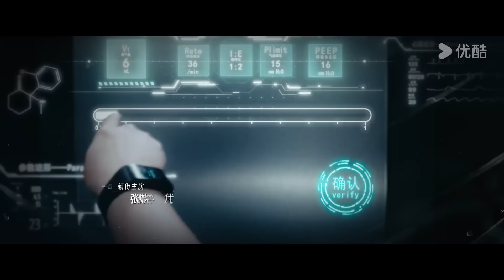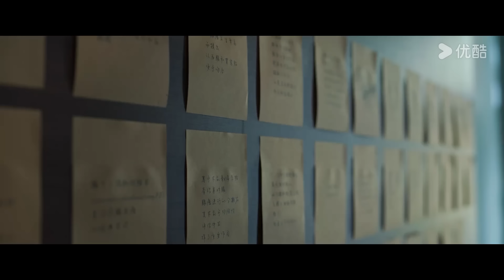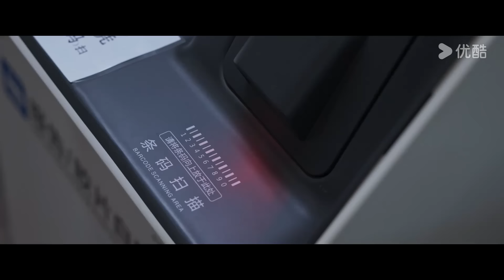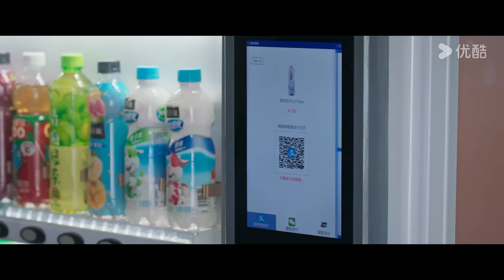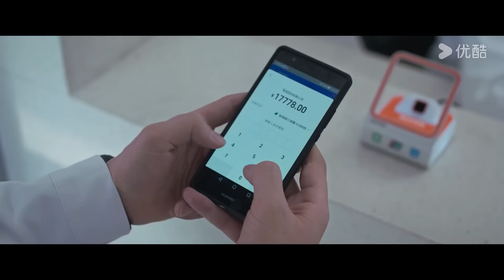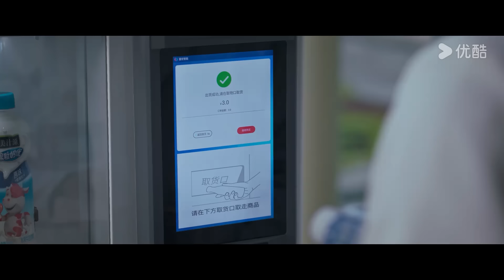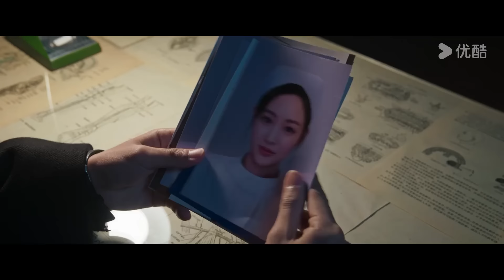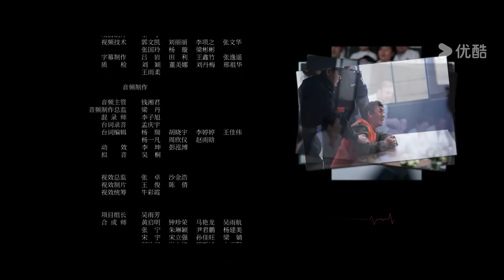MULTISUB【手术直播间 Live Surgery Room】EP02 | 张彬彬代旭勠力同心携手前行，攻克罕见病！| 张彬彬/代旭/刘敏涛/袁姗姗 | 都市 医疗 | 优酷 YOUKU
★以下地区观看正片请移步优酷国际版APP：泰国、印度尼西亚、越南、马来西亚、新加坡、菲律宾、中国香港、中国澳门、中国台湾 。欢迎下载优酷国际版APP，不管您所处何地都能享受《手术直播间》全集多语种字幕噢，加入优酷国际版APP会员，更能抢先观看更多会员集数！

★APP会员更新时间：首更3集，之后周日至周五每天更新2集，周六更新1集；
★非会员更新时间：每天更新1集；
★主演：张彬彬/代旭/刘敏涛/袁姗姗/杨雨潼/赵志伟/刘冠成/安沺/章申/李建义/曹卫宇/郑玉/黄海冰/田小洁/魏巍/章珈悦/崔宝月/于慧/高亮/万国鹏/姬天语/王沛禄/迟嘉
★集数：28集

【手术直播间 Live Surgery Room】天才医生郑仁的到来，打破了海城医院本就不平静的天空。因为他的目的，是要揭开一起十八年前发生在这家医院的“冤案”。急诊科咸鱼主任苏云和郑仁组成了一对“欢喜冤家”，相爱相杀之间攻克了一个又一个疑难病症，开启了一段“爽、燃、酷、嗨”的医学之路，在此期间，郑仁不仅揭开了当年的“残酷真相”，也同时与苏云、林渊、谢伊人等人组成难度极高的“连体婴分离术”攻坚小组，几人在努力的模拟训练和坚定不移的医学精神指引下，为拯救生命，为治愈病患，为温暖人心，为自己心中的那一份成为白衣天使的初心，奋斗着，坚持着。

00:00 The International Website youku.tv is now available!
02:00 Download YOUKU International APP to get early access to the full show